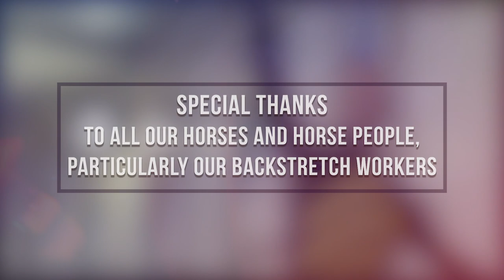Best of NYRA 2020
Highlights from 2020 racing at Aqueduct, Belmont Park and Saratoga Race Course.